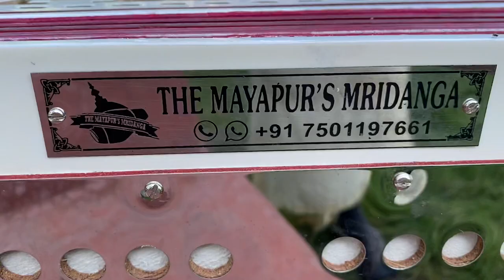White Scale Changer Harmonium Shipping to Switzerland 🇨🇭